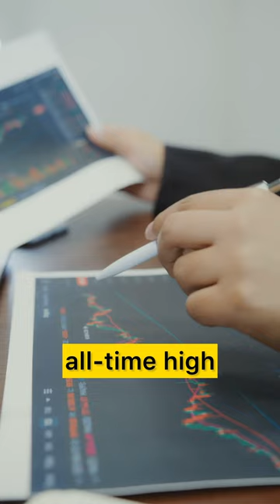Gold News Spotlight: U.S. Dollar Hits All-Time Low!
Gold News Spotlight: U.S. Dollar Hits All-Time Low! Gold did not hit an all-time high, U.S. dollars hit an all-time low. Gold doesn't care what it's valued at in dollars. Those concerned with the value of U.S. dollars are concerned about gold price. Keep in mind the new all-time high gold price news does not adjust for inflation. Then, when inflation is factored, that still excludes food and gas. So gold price has a lot of potential for price appreciation in U.S. dollar terms.